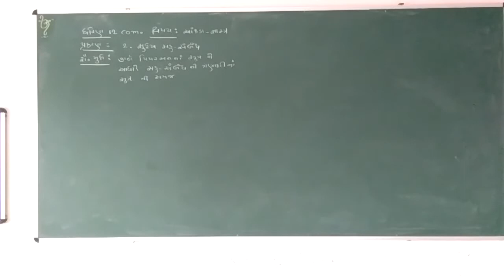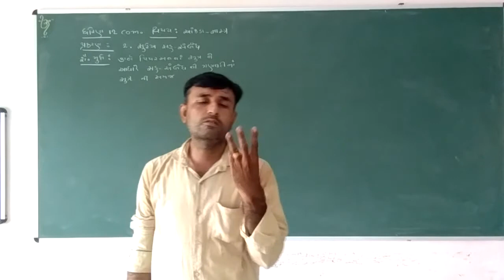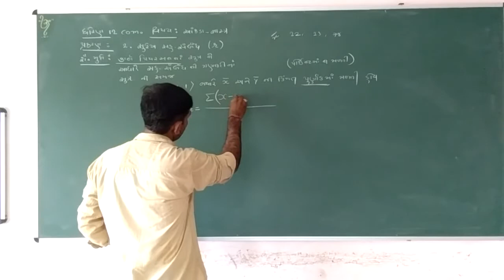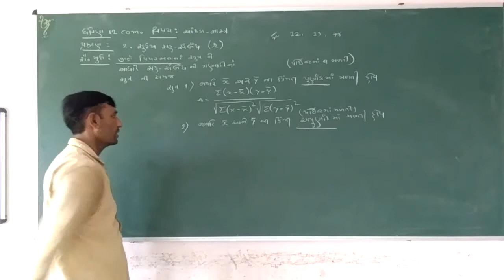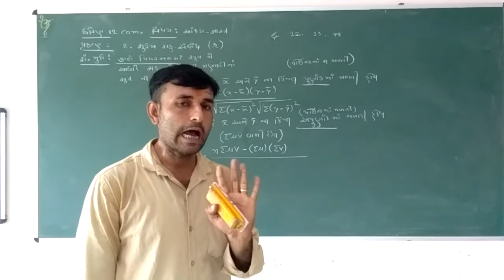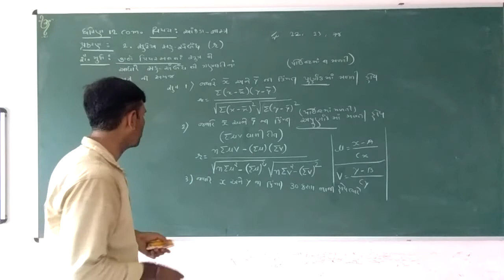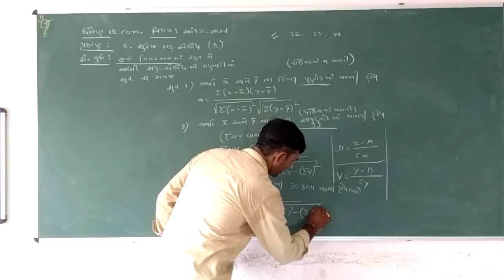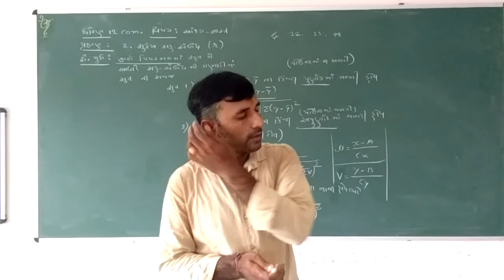STD 12 COM (આંકડા) CH 2 PART 6